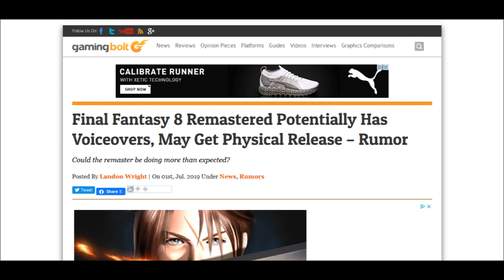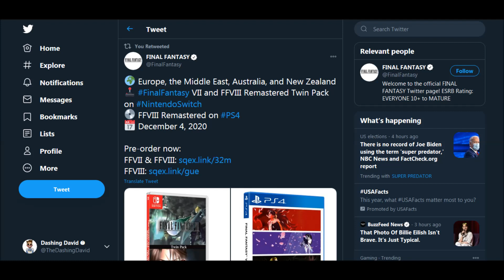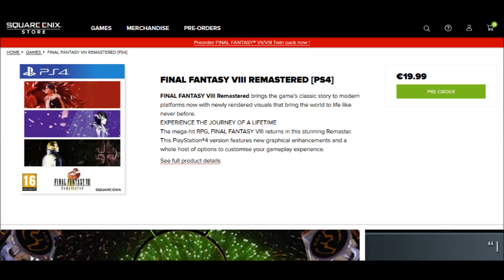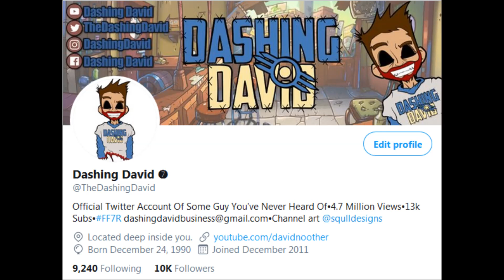Final Fantasy 8 Remastered Is FINALLY Getting A Physical Release!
Never thought we'd be here again. An old rumor from over a year ago turns out to be true. Final Fantasy VIII Remastered is finally getting release on both the Playstation4 and Nintendo Switch.